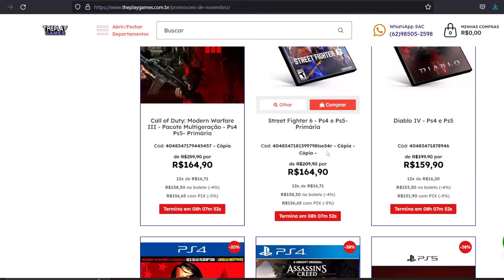SONY LOUCA!! NOVO PS5 GANHA DATA de LANÇAMENTO +DETALHES!! VAZ0U pelo Maior Jornalista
No vídeo trago informação gamer